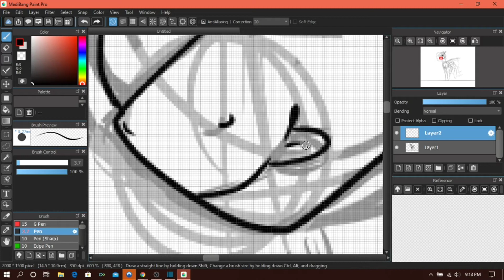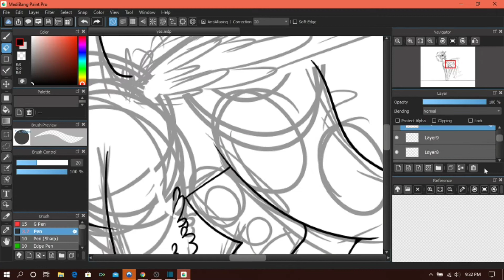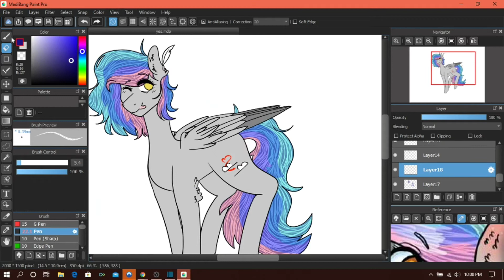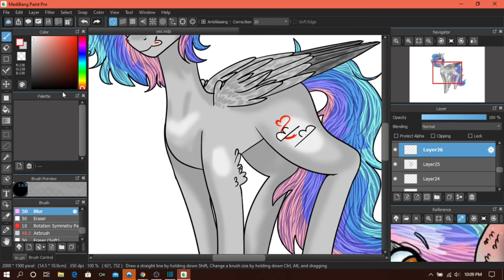Skip Along { Oc Speedpaint }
aaaaaaaaaa first ever speedpaint video! I really really hope you enjoy my contenty that has yet to be put up!!